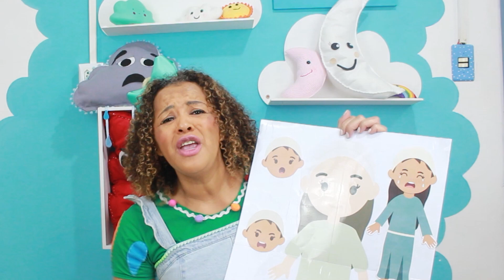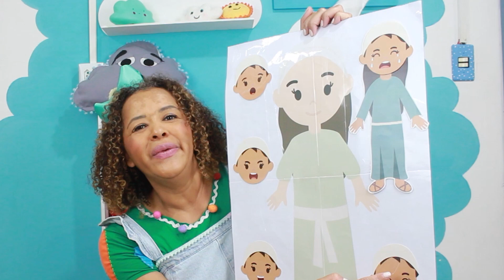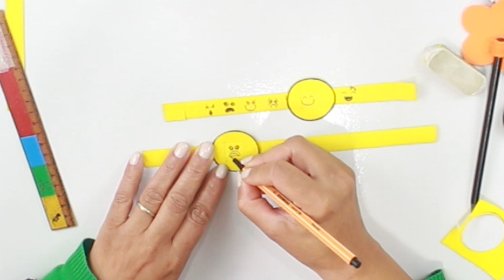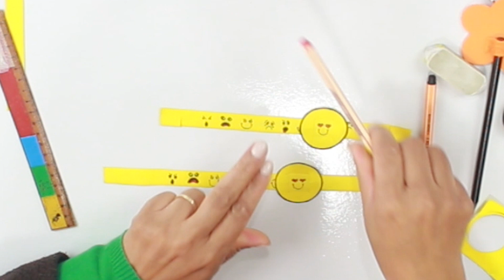SETEMBRO AMARELO KIDS - CALMA/PAZ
Bíblia & Cia com Mara Melnik, minha saúde emocional hoje sobre a calma, Paulo e Silas Atos 16.
Veja mais sobre Saúde Emocional para crianças com a Turminha do Céu